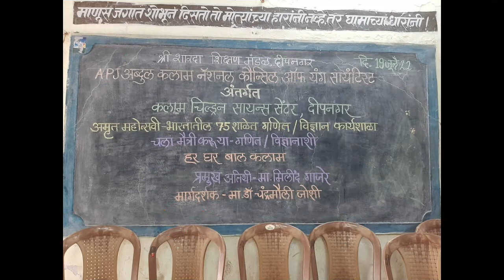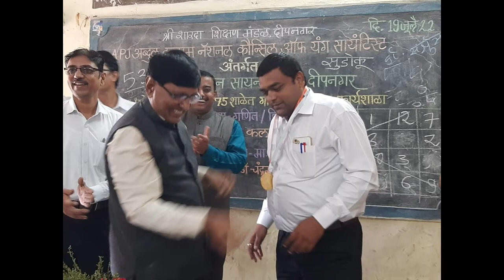हर घर बालकलाम - डॉ. चंद्रमोली जोशी गणित विज्ञान कार्यशाळा आणि सत्कार